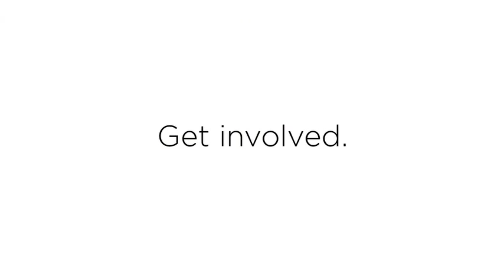Student Energy Initiatives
An overview of Student Energy's beliefs, history and our new initiatives.
Student Energy is currently developing the Global Youth Energy Outlook, a global youth-led report that will engage 50,000 young people around the world in 2021 to gather their perspectives on energy. Want to take part? to complete the survey! You can win a Nintendo Switch, a 1 year subscription to MasterClass, $100 cash prizes in each region, or a fully funded trip to the next International Student Energy Summit!

Student Energy is a global youth-led organization empowering the next generation of leaders who are accelerating the transition to a sustainable, equitable energy future. We work with a network of 50,000 young people from over 120 countries to build the knowledge, skills, and networks they need to take action on energy.